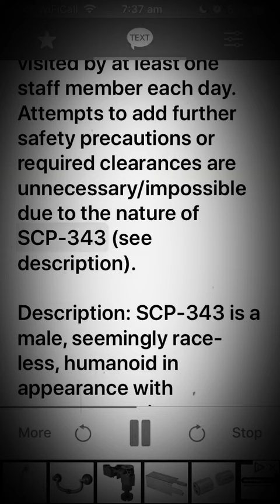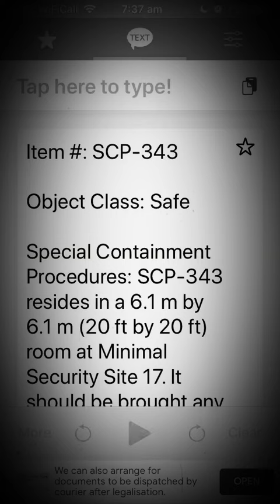Scp 343 "God"